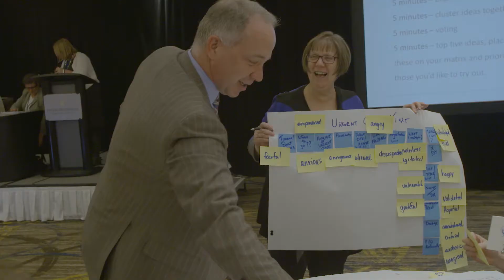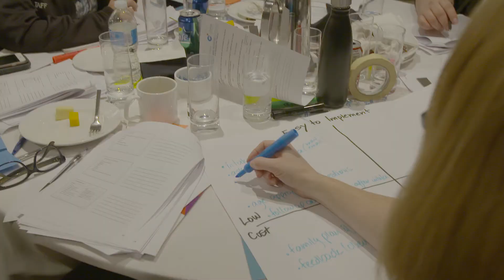Changing CARE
In 2016, The Change Foundation put out a call for health and community care partners who wanted to work differently with family caregivers.
Four key partnerships were selected that showed a true sense of commitment to the inclusion and recognition of family caregivers.

Improving CARE Together | London
Connecting the Dots...Smoothing Transitions for Family Caregivers | Huron and Perth Counties
Embrace | Cornwall
Cultivating Change: The Caregiver Friendly Hospital and Community Hub | Toronto

In March, the teams came together for an experience based co-design training and Changing CARE planning event.